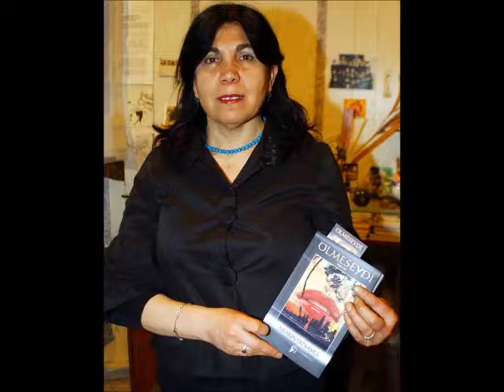VASİYETİM--TAHİR TÜYBEN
ŞİİR--NESRİN ÖZYAYCI